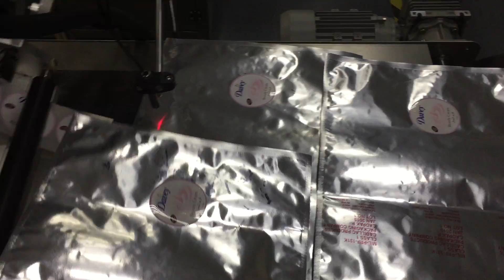BG9405 325mmX518mm foil bags labeling machine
Company: Shanghai Consung
Skype:rosezhen002